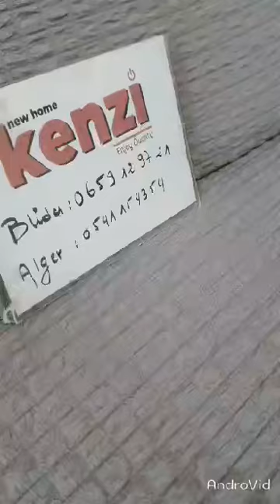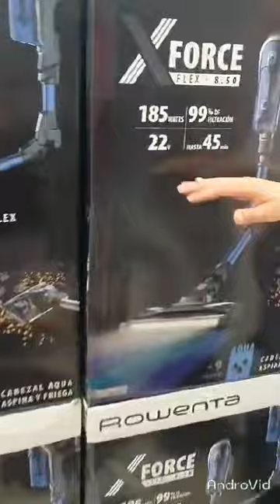Le nouveau Aspirateur 🧹 Rowenta 🤗🥰 disponible très bn prix chez kenzi Blida 😉😉